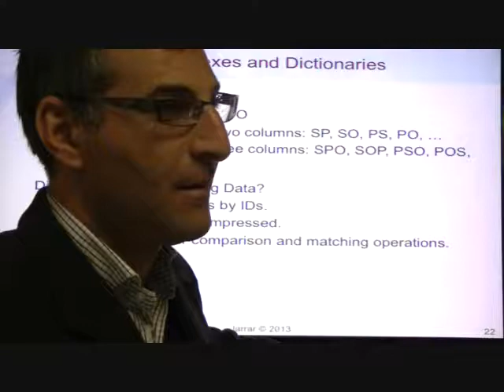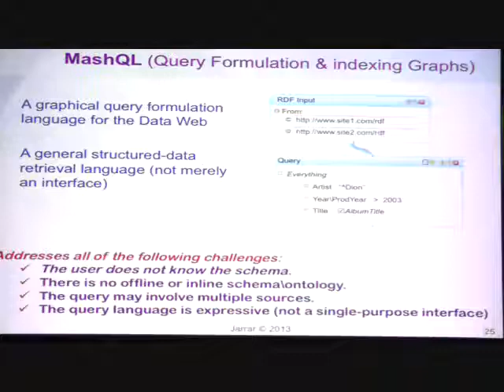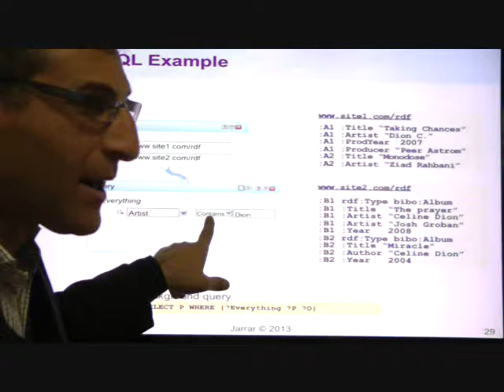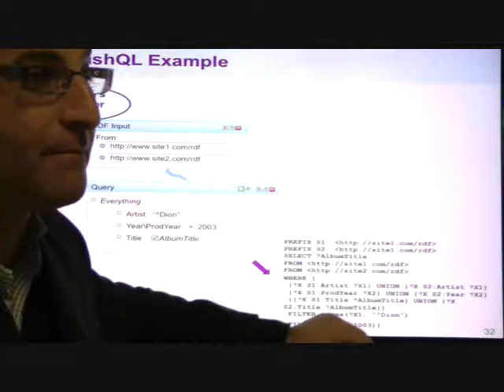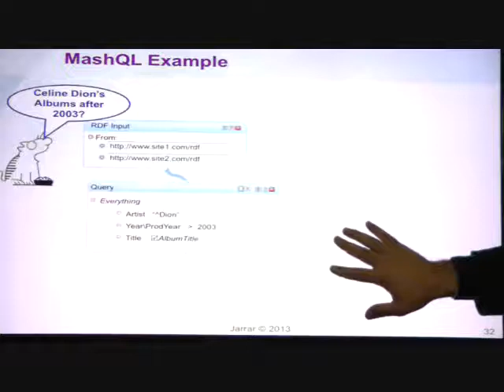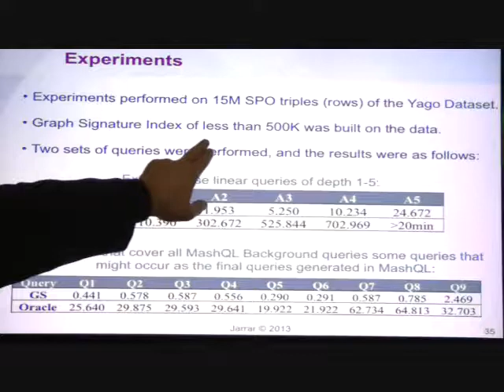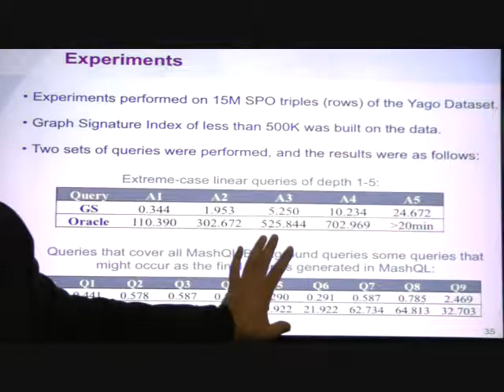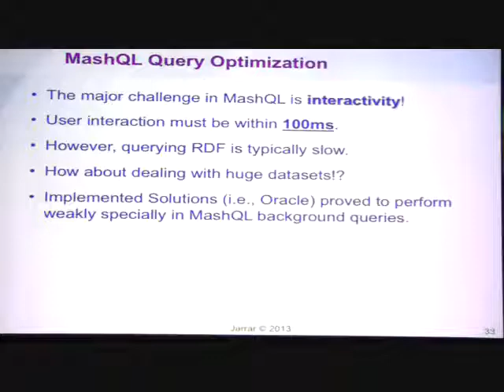RDF Store Solution-3: Indexes and Dictionaries (Part 5/5)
The lecture covers:
- Querying RDF(S P O) tables using SQL
- Practical Session (RDF graphs )
- SQL-based RDF Stores
- MashQL